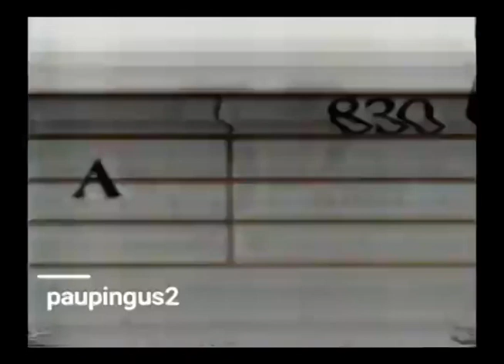Comerciales mexicanos: XELA 830 AM 1994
Estación de radio que difunde música clásica